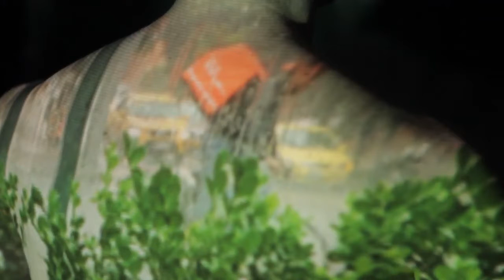Andrés Celis - "Poéticamente Habita el Hombre" | VIII Congreso Virtual Tendencias DC 2021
El tránsito por la cuarentena y el anclaje a través de un microrelato sobre el confinamiento, llevaron a pensar en el despertar/ dormir y el día/noche como cuestiones temporales; definen a pesar de la hora del día un inicio y un final, un descansar y un iniciar. Se parte por abordar el espacio físico que se habita desde ¿cómo habitar la cuarentena y resignificar en el hogar los recuerdos e imágenes de la vida que se llevaba? y ¿qué recursos visuales, corporales e imaginativos utilizar para descolocar el sentido de lo cotidiano?